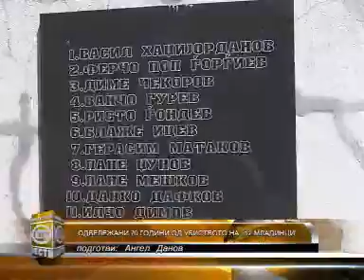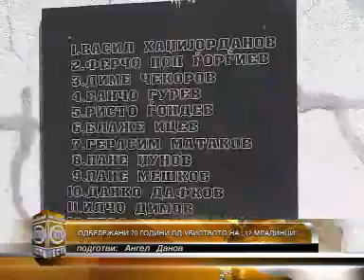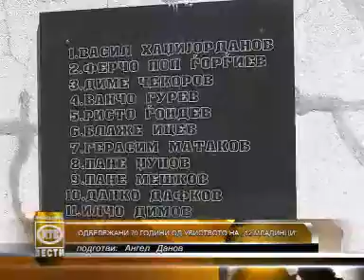КТВ ВЕСТИ - Понеделник 17.06.2013